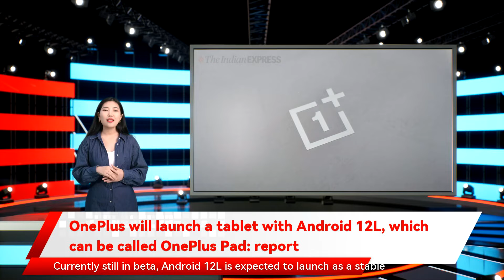OnePlus will launch a tablet with Android 12L, which can be called OnePlus Pad: report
but we now have some more information about the software of the device. It seems OnePlus will launch the device with Android 12L out of the box. The information comes from tipster Yogesh Brar via 91Mobiles who suggests that the OnePlus tablet will be called the OnePlus Pad and will be launched with Android L. The tipster further adds that the tablet will launch in China first before being available in other regions including India. Android 12L OS is a version of Android that is specifically created for larger devices. The Android 12L user interface is optimised better for multitasking too. Currently still in beta Android 12L is expected to launch as a stable OS for tablets later in Q1 2022. We still don’t know what implementation of Android will be on the tablet or perhaps one skinned with a version of OxygenOS or ColorOS more suited for larger screens that will make use of the extra on-screen real estate. Not much besides this is currently known about the device. The OnePlus Pad is expected to launch in India by the end of this quarter the report mentions. A previous report had spotted the OnePlus Pad trademark on the European Union Intellectual Property Office  website. Unfortunately though. We could see a stock version of Android 12L